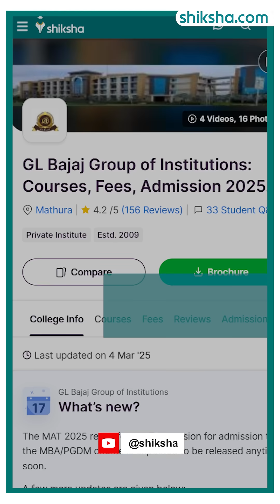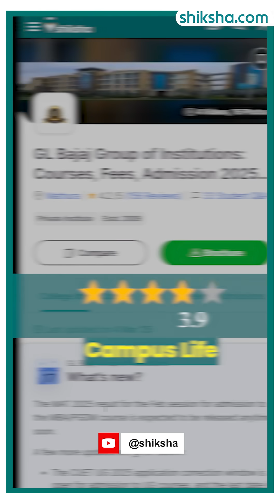GL Bajaj Group of Institutions, Mathura BTech Review in 2 minute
Considering the BTech program at GL Bajaj Group of Institutions, Mathura? Here’s a quick 2-minute review covering academics, campus life, internships, and career opportunities.